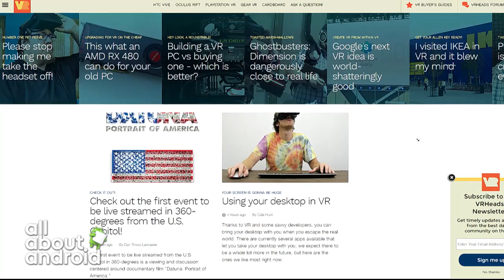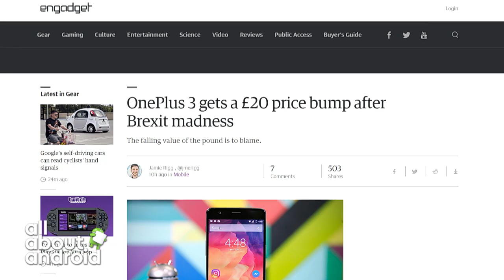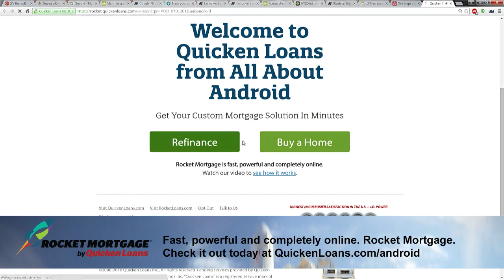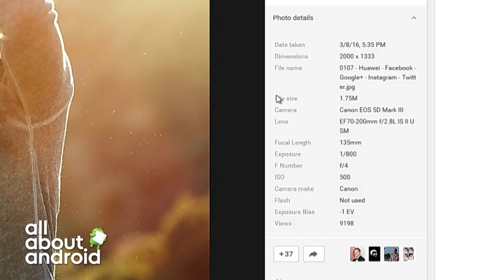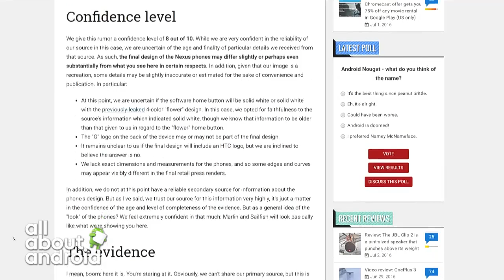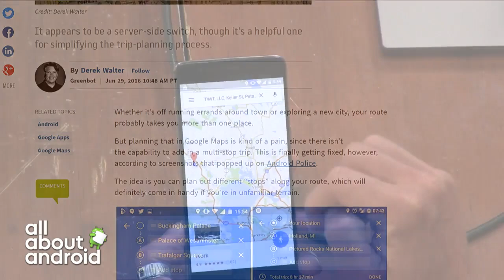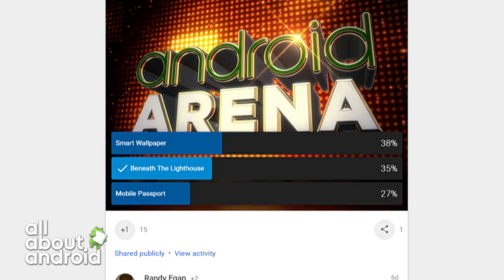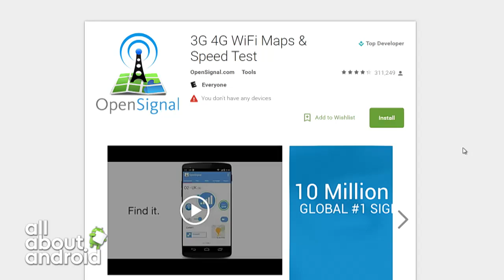All About Android 273: What Can Phone Do For You?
This week, we'll be discussing the long awaited anointment of Android N's real name, Huawei and it's murky marketing of the P9, what we think we know about the Galaxy Note 7, a look at the next Nexus, and more!